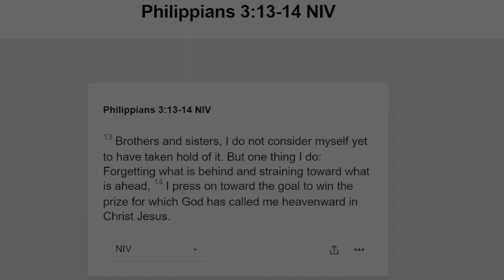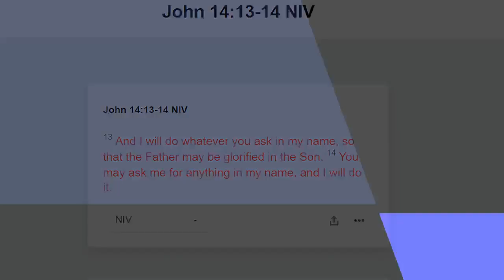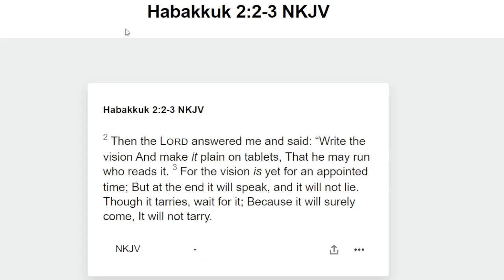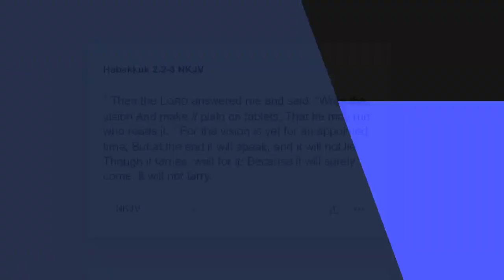FAITHTALK LIVE - "How to Have a Good 2023"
to stay updated on all events taking place at Crossroads of Grace.

Crossroads of Grace